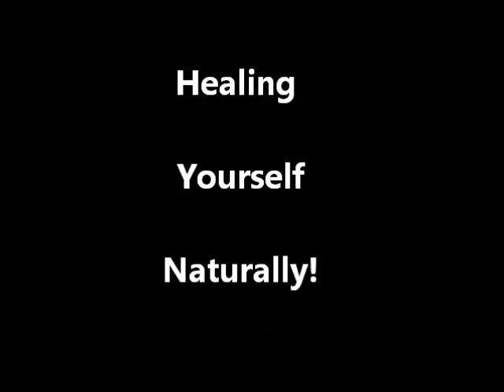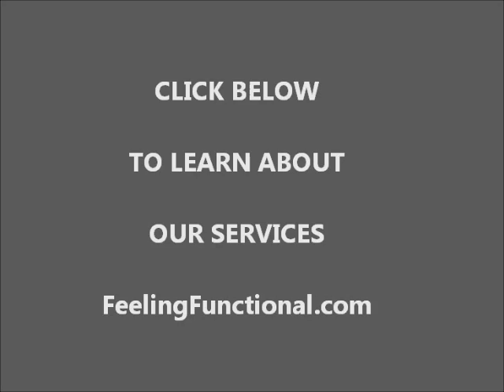Feeling Functional Holistic Living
A brief description of our services at Feeling Functional and the FLOAT lounge.